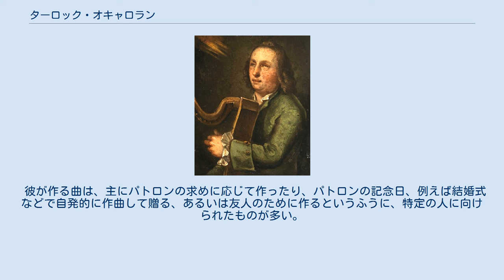ターロック・オキャロラン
アイルランド・ポンド紙幣の人物
ターロック・オキャロラン（英: Turlough O'Carolan、愛: Toirdhealbhach Ó Cearbhalláin、1670年 - 1738年3月25日）は、アイルランドの伝説的な盲目のハープ奏者にして作曲家である。
トゥールロホ・オ・カロランと表記されることもある。
今日知られているだけで200を超える曲を遺し、アイルランドに於て「国民的作曲家」「アイルランド最後の吟遊詩人」と称せられている。
彼の哀愁を誘う作風は、広くかの国民に愛され、今もなお多くの人に弾き継がれている。
 1670年にミース県、ノッバー(Nobber)の近くに生まれる。
隣町のクルーズタウン(Cruisetown)にある学校に通学していたが、鍛冶屋であった父親がロスコモン県バリーファーノン(Ballyfarnon)に鉄工所を所有するマクダーモット・ロー(MacDermott Roe)家に雇用されると、14歳で家族と共にそちらに移住。
しかし、マクダーモット・ロー家の庇護の下、変わらずその学校に通い続けることが出来た。
若くして詩才の片鱗を見せるものの、18歳で天然痘のために失明した。
当時、視覚障害では稼ぎの多い仕事に就くことは困難であったが、彼は次第に音楽、特にハープの演奏に傾倒した。
マクダモット・ロー夫人は彼を地元のハープ奏者の見習にし、3年後、十分に職業音楽家となる準備が出来たと思われたとき、夫人はハープと馬、介添人をカロランに与え、旅に送り出した。
彼はその後、アイルランド各地を旅し、ほぼ50年に渡り土地土地の雇い主のための歌を作り歩いた。
 略称では英語式にオキャロラン、あるいはアイルランド語に近いオ・カロランなどと読まれることが多いが、「Ó ～」は本来「～の孫(子孫)」を意味するアイルランド語（ゲール語）の姓の形式であり、アイルランド語では姓のみを呼ぶときには省いて称する。
近年は日本でもアイルランド語の発音・慣習に従って、トゥールロホ・オ・カロラン：略称カロランとする表記・呼称も増えてきた。
 1720年、ファーマナ県のメヌリー・マグワイアと結婚。
彼らはリートリム県のモビル(Mobill)近くの小さな農園に住み、六人の娘と一人の息子をもうけた。
メアリー・マグワイアは1733年に亡くなったが、その時、カロランは彼女の死を悲しむ素晴らしい哀歌を書いている。
 1738年、最も恩義のあったマクダーモット家に帰り、最期を迎える。
彼の死後4日間、ハープ奏者や地元の友人たちが集い、大規模な別れの宴が催された。
死後5日目に葬儀が行われ、キルロナン墓地にある、マクダーモット・ロー家の墓所に葬られた。
 1976年から発行されていたアイルランドの50ポンド紙幣に肖像が使用されていた。
 彼が作る曲は、主にパトロンの求めに応じて作ったり、パトロンの記念日、例えば結婚式などで自発的に作曲して贈る、あるいは友人のために作るというふうに、特定の人に向けられたものが多い。
こういった曲を、カロランはプランクスティー(planxty)と命名していた。